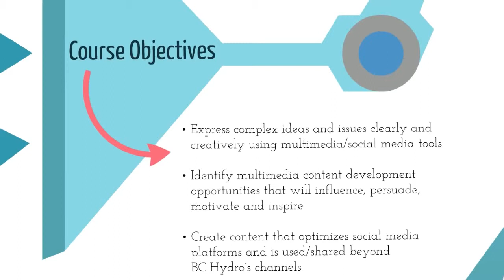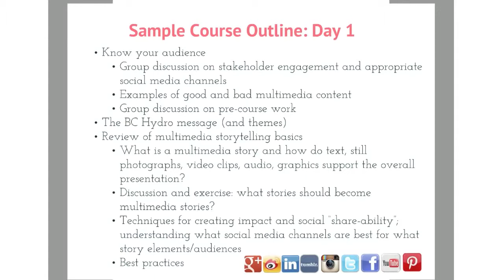Multimedia Skills Development Course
Please play with sound.